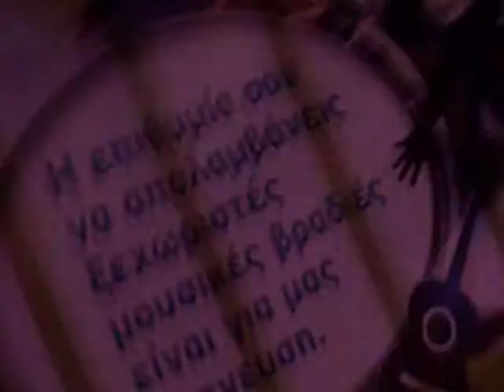Machairistsas Λαυρέντης Μαχαιρίτσας Μέγαρο Παπίου Φινάλε athenswalk.net 059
Machairistsas Λαυρέντης Μαχαιρίτσας Μέγαρο Παπίου Φινάλε athenswalk.net